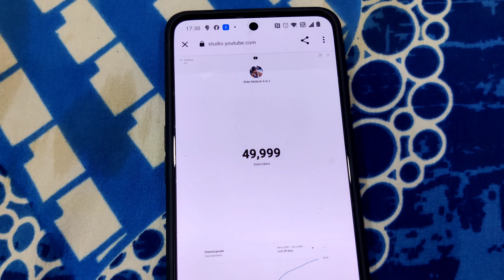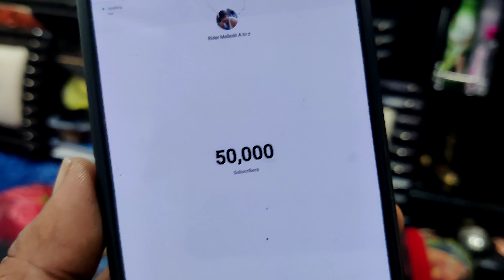మా channel 50 k subscribers అయ్యారు || ఈరోజు మా janavi కి దయ్యం esham ఏసినాము || janavi videos